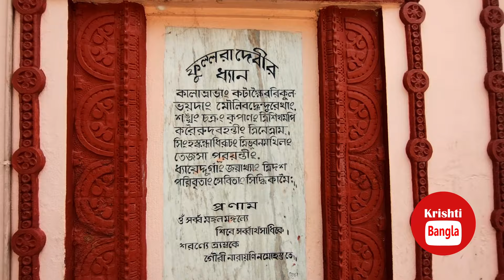ফুল্লরা সতীপীঠ | ফুল্লরা মায়ের মন্দিরের ইতিহাস | Fullara Satipith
Explore the Sacred Fullara Satipith, a revered Shaktipeeth in Bengal! Located in Labpur, Birbhum, this ancient temple is steeped in history and mythology. As one of the 51 Saati Piths, Fullara Satipith holds immense religious significance for devotees of Goddess Sati. In this video, we delve into the fascinating story behind Fullara Mayer Mandir, its significance, and the legends surrounding it. Join us on this spiritual journey as we uncover the secrets of this lesser-known temple in West Bengal. Whether you're planning a one-day trip near Kolkata or looking for a weekend getaway, Fullara Mandir is a must-visit destination. So, sit back, relax, and immerse yourself in the rich cultural heritage of Bengal.

satipith birbhum